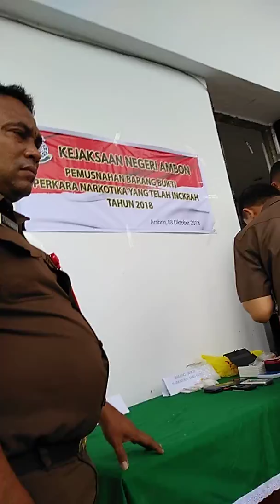1, pemusnahan BARANG BUKTI NARKOBA,. 2018,, KEJARI AMBON..